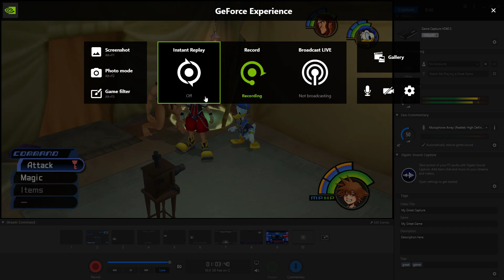Let's Play Kingdom Hearts 1.5 - Part 10